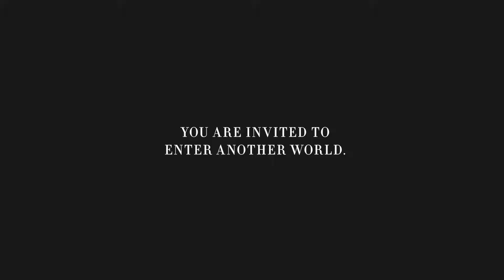Hilma af Klint - The Temple at Swedenborg House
You are invited to enter another world. Over two days in October, Swedenborg House will be staging a unique immersive virtual reality event exploring the paintings of the Swedish artist Hilma af Klint. The VR experience lasts 12 minutes and will feature 12 booking slots every 30 minutes. The first slot will be at 11am and the last will be at 5.30. There will be a break between 2pm to 3pm. Advance booking is essential. The event will also see the launch of a comprehensive new seven volume edition of the Hilma af Klint Catalogue Raisonné.